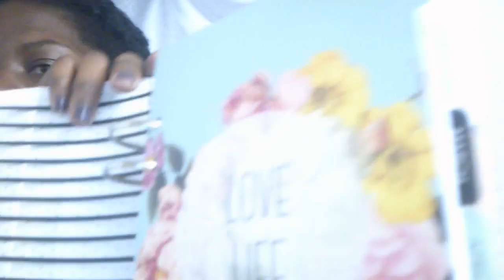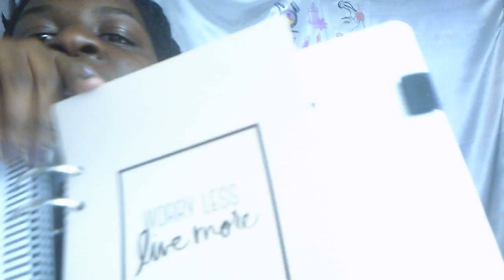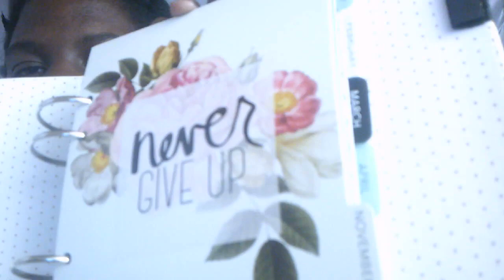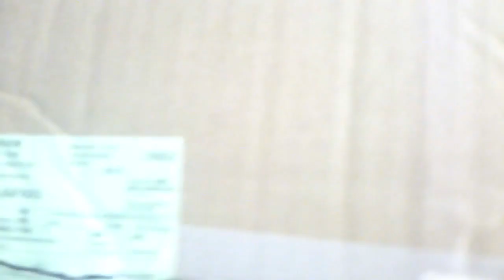VIDEO INBOXING DE DEUX COLIS : CANDYSAN ET AMAZON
commande candysan pour faire en vidéo
organisateur de vidéo et autre